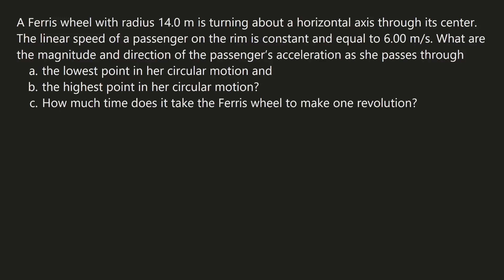Physics Problem 2-D Motion - Circular Motion Radial Acceleration - Ferris Wheel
A Ferris wheel with radius 14.0 m is turning about a horizontal axis through its center. The linear speed of a passenger on the rim is constant and equal to 6.00 m/s. What are the magnitude and direction of the passenger’s acceleration as she passes through
(a) the lowest point in her circular motion and
(b) the highest point in her circular motion?
(c) How much time does it take the Ferris wheel to make one revolution?